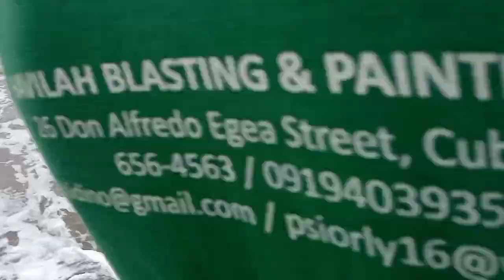Net Fishing.Buraw nanaman ang damin biyaya pa rin ng dagat 1 Ariya lang. buhay probinsya. kaaydol tv